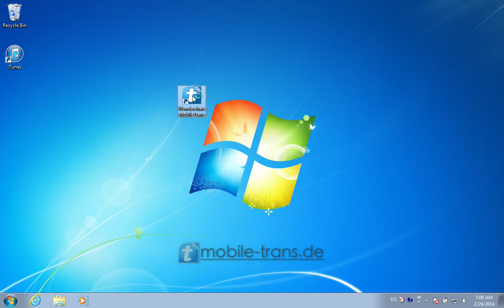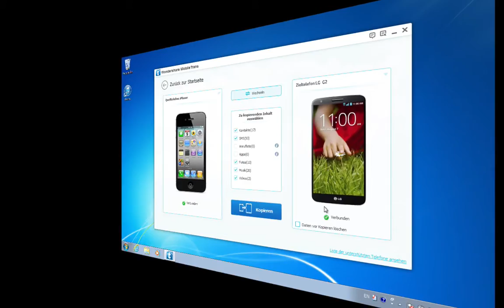[iPhone LG Weisung]: Wie Sie Daten wie Kontakte, SMS und Musik von iPhone auf LG übertragen.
Wie Sie Daten wie Kontakte, SMS und Musik von iPhone auf LG übertragen? MobileTrans ist die beste Wahl:

Wenn Sie alle Daten von iPhone auf LG-Handy direkt übertragen möchten, z.B. Kontakte von iPhone 5S/5C/5 auf LG G2 / G3, ist Wondershare MobileTrans Ihre beste Wahl :

Besorgen Sie sich noch, dass Sie keine Ahnung haben, wie Sie alle Kontakte von iPhone auf LG-Handy übertragen? Dieser Video-Tutorenkurs zielt darauf ab, Ihre Daten besonders die Kontakte von iPhone auf LG zu übertragen. Dringend empfehlen wir Ihnen das Wondershare MobileTrans--ein Datentransferprogramm. Wondershare MobileTrans ist ein professionelles Programm, mit dem sie alle Daten einschließlich Kontakte, Videos, Fotos, SMS, Anruflisten und Musik einfach und schnell zwischen Handys transferieren können.

Ein leistungsstarkes Mobiltelefon Transfer Programm wird Ihnen helfen, Kontakte, SMS, Anruflisten und Medien zwischen Android, Symbian und iOS-Geräten übertragen.

Der schnelle und einfache Handy-Umzug: Übertragen Sie alle wichtigen Daten beim Handy-Umzug zwischen Android, Symbian und iOS Mobiltelefonen.

Kontakte, SMS, Anruflisten, Fotos, Musik, Videos und Apps übertragen
Kontakte kopieren, einschließlich Details wie Adresse, E-Mail, Firmeninfo, etc.
Unterstütz über 2000 Handys wie Nokia, Android, Apple iPhone 5/4S/3SG, etc.
Übertragt Dateien zwischen Handys mit unterschiedlichen Mobilfunkanbietern wie T-Mobile, EPlus, Base, O2, Vodafone, etc.
Kopiert alle Dateien verlustfrei